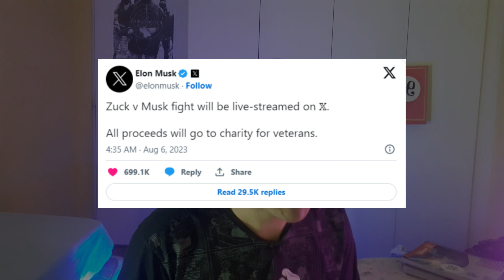Mark Vs Elon: O Confronto se APROXIMA!! | Guttemberg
Neste vídeo do canal Guttemberg eu digo que Mark Vs Elon: O Confronto se APROXIMA!! | Guttemberg. A tecnologia da informação sempre aparecendo com novas surpresas!

Você verá sobre a luta de mark zuckerberg vs elon musk.